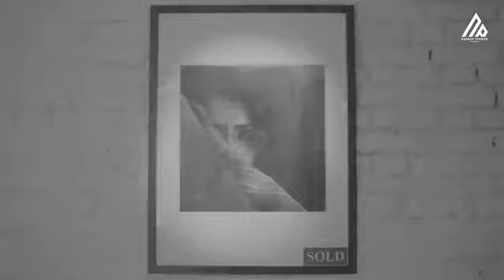do you miss me x mix | do you miss me like i miss you remix | will you miss me (extended mix)